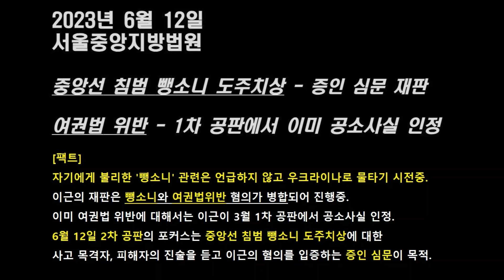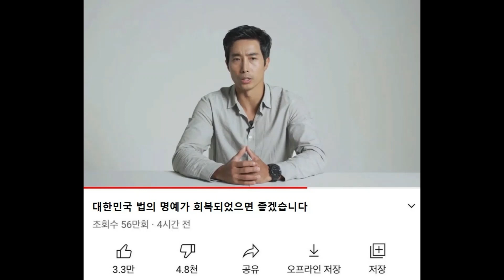이근 6월 12일 공판 - 우크라이나 관련 재판? - 팩트체크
손바닥으로 하늘을 가리운들..

*6월12일 공판관련 기사*
[이근 뺑소니 혐의 피해자 "사고 직후 오히려 속력 내더라"]
편도 1차로 도로에서 뺑소니 혐의
법정서 CCTV 재생…사고 순간 담겨
피해자 "충격 이후 오히려 속도 내"